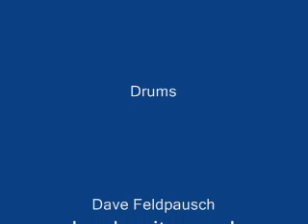formula 1 video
Movie I mad at home, The Doctor studio cut!